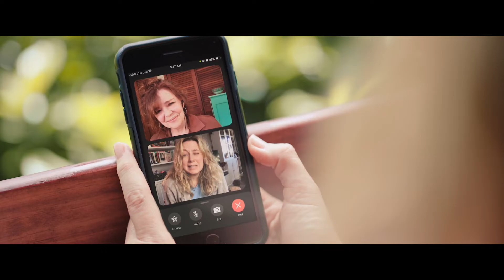THE REQUIN - DER HAI | Trailer deutsch german [HD]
| "The Requin - Der Hai" (Trailer deutsch german) | DVD-Veröffentlichung: 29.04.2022
DANKE! :)

Offizieller deutscher Trailer zu dem Film "The Requin - Der Hai".

Originaltitel: The Requin
Thriller, US 2021
Filmverleih: Leonine
Filmlänge: 79 Minuten
FSK-Altersfreigabe: ab 16 Jahren

Schauspieler/Darsteller: Alicia Silverstone, James Tupper, Deirdre O'Connell, Danny Chung, Jennifer Mudge, Kameron Hood u.a.

Regisseur: Le-Van Kiet

Jaelyn und Kyle verbringen ihren Urlaub in einem romantischen Strandresort an der Küste Vietnams. Doch nach einem heftigen Tropensturm wird ihre Stelzenhütte im Wasser viele Meilen vom Festland weggetrieben und die beiden finden sich auf dem offenen Meer wieder. Das Pärchen muss von jetzt an nicht nur gegen Hunger, Durst und die Elemente, sondern auch gegen einen großen weißen Hai ums nackte Überleben kämpfen.